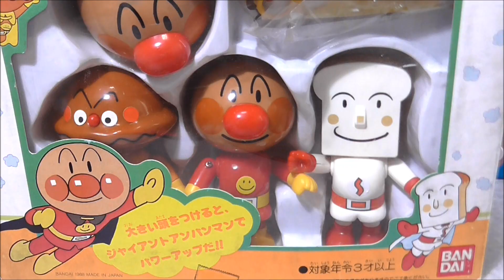アンパンマンブラザース anpanman brothers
アンパンマンのおもちゃ「アンパンマンブラザース」だよ。アンパンマン、カレーパンマン、しょくぱんまんのセットだよ。ジャイアントアンパンマンにばいきんまんの目が点になっていたよ。
It's a anpanman bros dayo.

アイスクリーム屋さんがやってきた アンパンマンおもちゃ